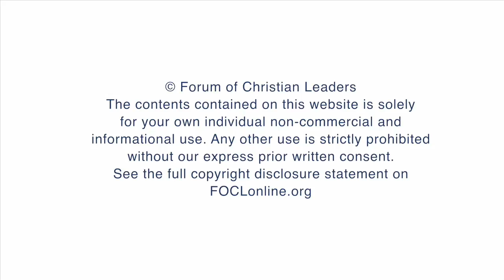An Interview with Lord MacKay - His Life and Career as a Politician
Lord James MacKay of Clashfern is interviewed by Tim Vince on his life and career as a politician.